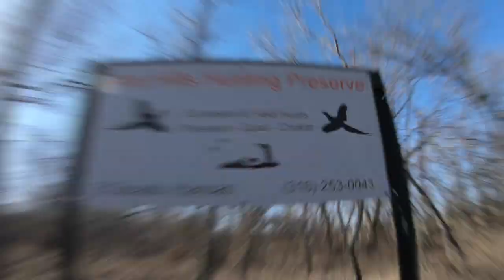Flint Hills Hunting European Hunt